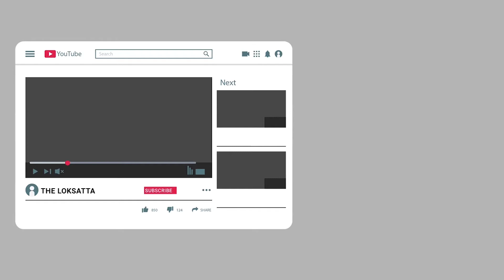Bank Of Baroda Files Rs 173 Crore Fraud Case In CBI Against Shri Mukt Jewelers In Vadodara